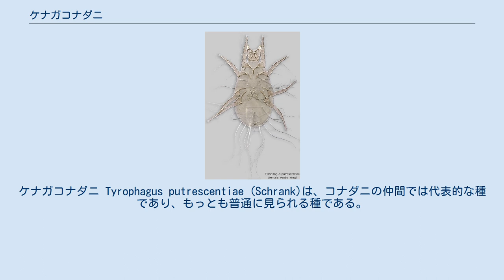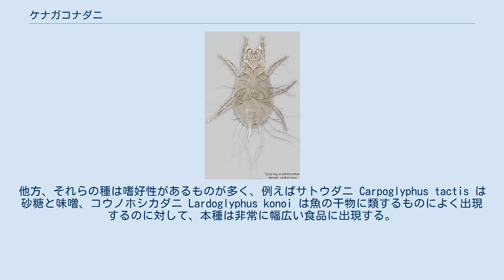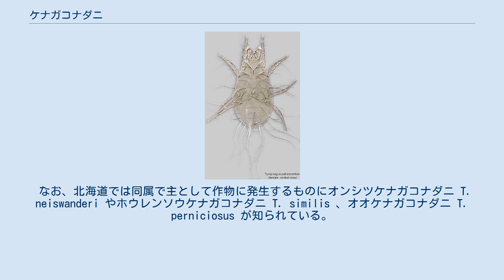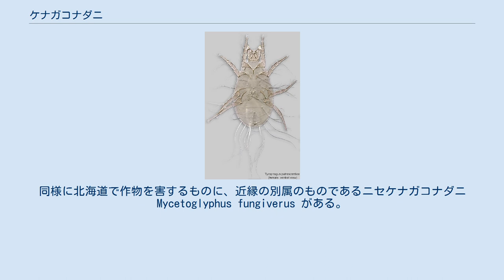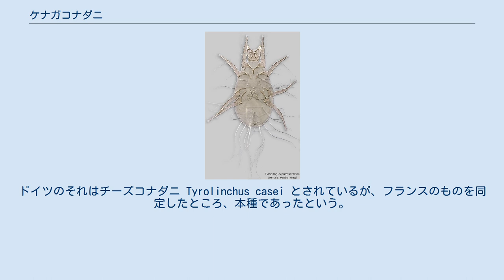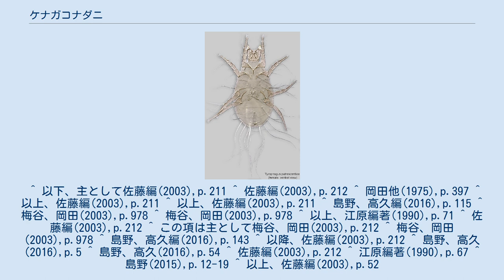ケナガコナダニ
ケナガコナダニ Tyrophagus putrescentiae (Schrank)は、コナダニの仲間では代表的な種であり、もっとも普通に見られる種である。
食品や畳などに大発生することがよくある。
それ以外にも生活への影響は幅広い。
 コナダニ類はよく貯蔵食糧や穀物に大発生することで知られており、本種はその代表的なものである。
0.5mmに満たない、半透明なダニである。
腹部後方には体長と同じくらいに長い毛が生えている。
本種は世界に広く見られ、日本でも全土に普通に見られる。
医薬品、畳などに発生することもあり、更に農作物に被害を与える例も知られる。
一見では発生しているように見えなくともあちこちに生息しており、アレルゲンになり得ることも知られ、その影響は極めて広範囲に及ぶ。
他方でコナダニの類が生活史に持つヒポプス期（hypopus）をケナガコナダニは持たないため、同じ仲間の中でも乾燥には弱い面がある。
 体長は雌で0.3-0.4mm、雄では0.2-0.3mm程度、半透明から乳白色をしている。
体は厚みのある楕円形で、表皮は柔らかくて全体に滑らかになっており、ただ前体部と後体部の境界に横溝がある。
鋏角は太くて短く、歩脚と共にやはり透明。
体の後端には7対の後縁毛が生えており、これは体長に等しいほどに長い。
対の両側面に暗い色の領域がある。
歩脚はいずれも胴長より短い。
先端にある爪は1本だけで、肉質の肉盤の袋に包まれる。
雄の第4脚?節には2個の小吸盤がある。
また第3，第4脚の基節の間にある性門には雌雄ともに2対の吸盤がある。
雌では肛門が腹部末端近くにあるが、雄では肛門が腹部後端から離れて性門よりの位置にあり、1対の肛吸盤があるのが目立つ。
肛吸盤は雌にはない。
 繁殖に好適な温度は25-28℃で、10℃以下では繁殖が止まる。
しかし7℃程度までならゆっくりと成長を続けられる。
40℃を越えると死滅する。
湿度は75％が好適で、60％以下では成長が止まり、50％以下になると卵は孵化しなくなる。
ダニの飼料の湿度としては15-20％が最適と言われ、10％以下では発育が抑制される。
畳の場合、20-30％の湿度が最適である。
 コナダニ類は一般に卵、幼虫(歩脚は3対)、第1若虫、第2若虫、成虫という過程をたどる。
最適な条件とされる温度27℃、湿度75％では卵から成虫になるまでに10日しかかからず、その繁殖はとても早い。
ちなみに24℃では15日、20℃でも20日で成虫になる。
 またコナダニ類には第2若虫の時にヒポプスという形態を取るものがあり、これは扁平で厚い外壁を持ち、口器がなくて吸着盤が発達するもので、これによって昆虫にくっついて移動することが出来る。
またこの時期のものは乾燥にも強く、そのためにこれを持つものが穀物などに繁殖した際、乾燥させてもこの時期のものが生き延びるために全滅させるのが難しい。
ただし本種にはこの時期はない。
 食性としては貯蔵食糧に関してはほぼあらゆるものを食べる。
そのほか植物の生きた組織を食うこともある。
それらに関しては後述の利害の項を参照のこと。
 お茶が白っぽくなっているので調べると1gあたりに本種が1000匹以上もいたという記録もある。
 ダニでもっとも普通な種ともいわれ、日本全国に分布し、また世界共通種である。
 後述のように同属の種が複数ある。
いずれもよく似ており、肉眼では区別不能である。
ちなみにこの類は忌避物質として働く警報フェロモンを分泌することが知られ、その種類が種によって異なり、そのためにそれぞれ独特の匂いを発するという。
ただしそれによって種を判別するにはヒトの嗅覚が向いていないようである。
 極めて普通に身近に生息しており、往々に大発生することから、その被害は多方面に出る。
 本種は広範囲の食品に発生する。
また、人家に発生するコナダニ類は他にもいくつもの種があり、これらにはそれらも出現する。
他方、それらの種は嗜好性があるものが多く、例えばサトウダニ Carpoglyphus tactis は砂糖と味噌、コウノホシカダニ Lardoglyphus konoi は魚の干物に類するものによく出現するのに対して、本種は非常に幅広い食品に出現する。
これは消化酵素の活性にも関わりがあり、ムギコナダニ ...